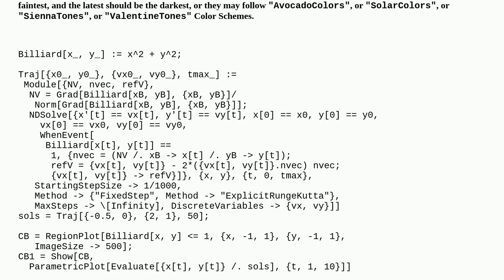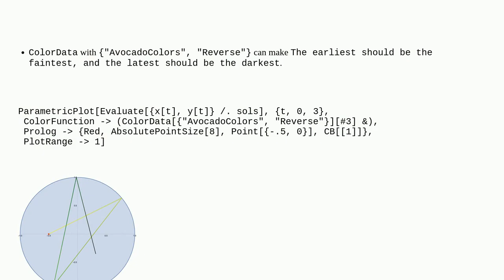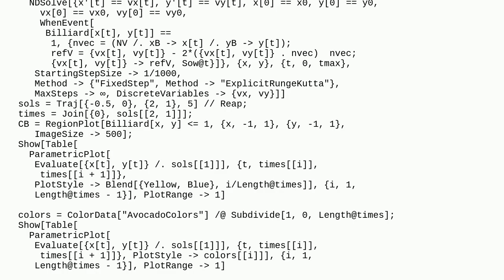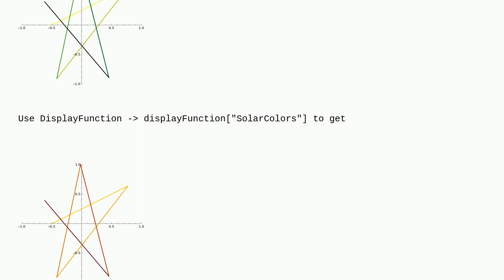Mathematica: Each Line in Different Colour after Reflection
Each Line in Different Colour after Reflection

A special thanks goes out to the community

  plot-themes plotting color graphics